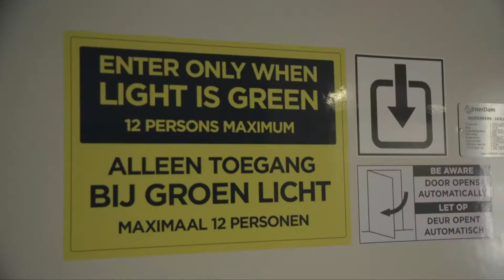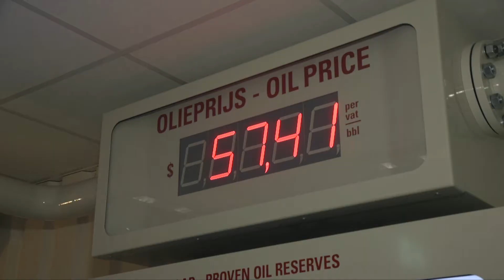Offshore Experience: Maritiem Museum Rotterdam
'Dankzij de bijdrage van het Mondriaan Fonds kunnen kinderen hier nu zien en beleven wat er gebeurt ver weg op zee en onder de zeespiegel. We hopen dat ze daarmee aan het denken gezet worden: hoe gaan we verantwoord om met deze aarde.' Directeur Bert Boer van het Maritiem Museum Rotterdam vertelt over Offshore Experience in de historische haven.

Video: Thijs van Gasteren in opdracht van het Mondriaan Fonds